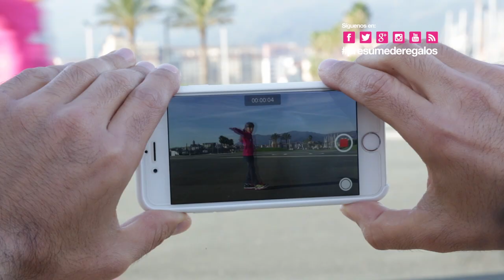Esta Navidad, presume de regalos. MERU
"Esta Navidad, presume de regalos"